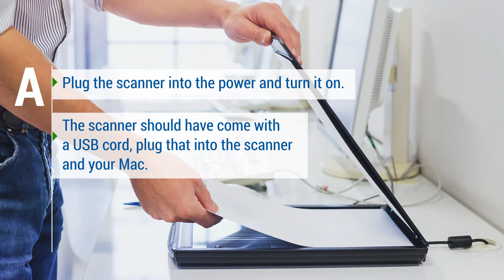How to connect a Scanner to a Mac?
Do you want to connect a scanner to your Mac?. Find out how to do it: